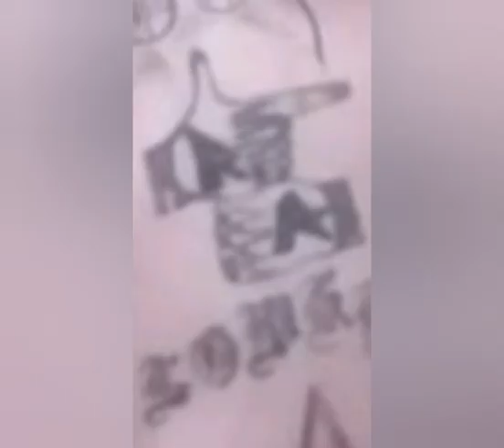Alberta's Redd Alert tats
Alberta's most famous street gang
R.A 👉